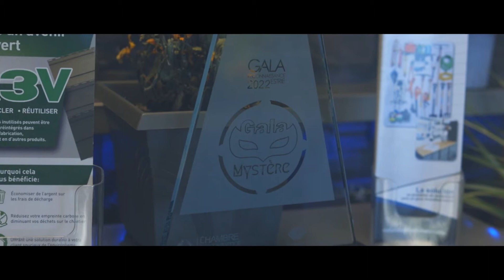Gagnant commerce de détail 2022 - Remises Gagnon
Voyez le témoignage touchant de l'équipe de Remises Gagnon. Faite comme eux et inscrivez vous a l'édition 2023 du Gala Reconnaissance Estrie.